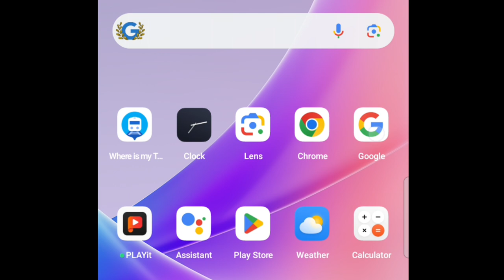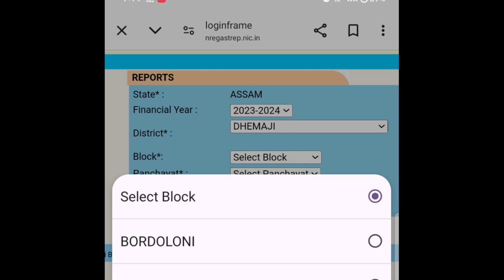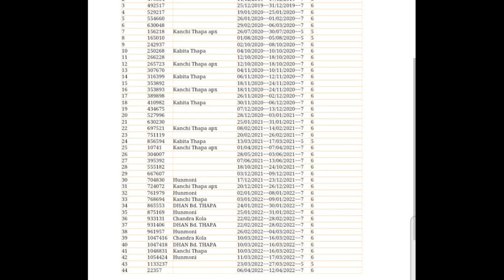Job Card new Information Assam_How to Check Assam Job Card Balance_New Assam Job Card#jobcardpayment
Keyboard.
how to check your job card working payment status in bengali,
mgnrega payment details kaise check kare,
nrega check payment status through aadhaar number,
mgnrega payment details,
mgnrega payment kaise check kare,
nrega payment check bank account

Today Assam Job Card information videos